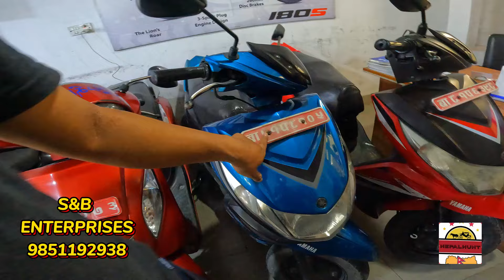ल है सस्तो मुल्यमा राम्रो Second-hand Reconditioned Bikes आयो है🏍️🔥 किन्ने होइन त??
नमस्ते, NepalHunt Family! Thank you for joining my channel. I'm NepalHunt, all the way from Kathmandu city. Explore the world of pre-loved rides with our latest video featuring a visit to a random second-hand bike shop! From sleek cruisers to rugged off-roaders, we take you on a journey through a treasure trove of quality used bikes waiting for their next adventure. Whether you're a seasoned rider or a newbie on two wheels, there's something for everyone in this eclectic collection.

📍 Visit S N B Enterprises
Location: Devkota Sadak, Kathmandu 44600

Join us as we browse through the selection, share some insider tips, and uncover hidden gems. Don't miss out on the chance to score your dream ride at an unbeatable price!